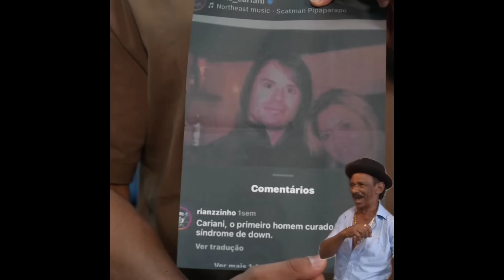MELHORES MEMES MAROMBA / OS MELHORES MEMES DA SEMANA - MUSCULAMENTO #62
🏆 Suplementos direto da fábrica? GROWTH!
CUPOM: MUSCULAMENTO

Bem vindo a zoeira maromba, se divirta! 💪🏻